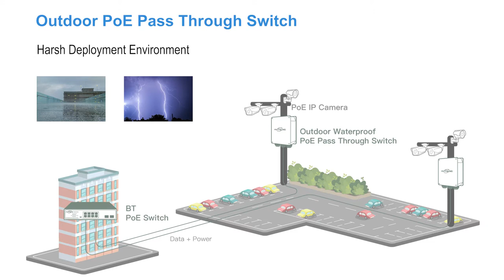Know About Outdoor PoE Powered Switch-Waterproof Test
Installing the IP devices outdoor could present more challenges. The temperature will rise up sharping in summer that will shorten the useful life of the equipment. The surge is another issue that could happen. The copper cable may pick up the surge and transmit to both ends. Properly grounding the devices can introduce the surge to the ground. The waterproof is simple but easy to miss issues. While the equipment has a great waterproof rate, it can keep water and dust out of the connector. Fastcabling outdoor PoE Powered Switch can be deployed outdoor. The unique feature of PoE powered allows the switch is being powered by another PoE injector at the centers. Technically the power source was moved back to the center. The AC power outlet doesn’t have to be present at the edge.